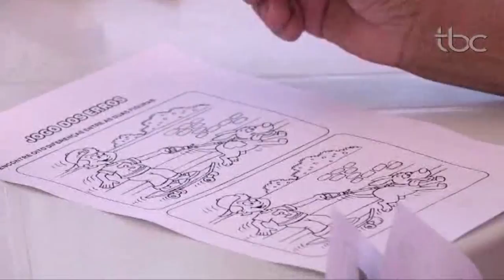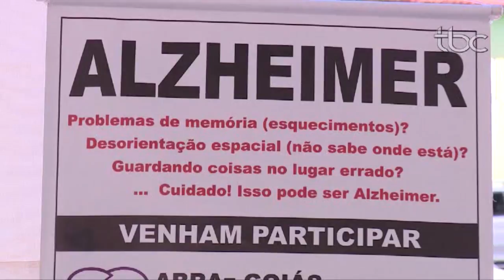TBC Noticias Sexta Feira 15 de Setembro_Projeto Saúde na Praça Albert Rassi